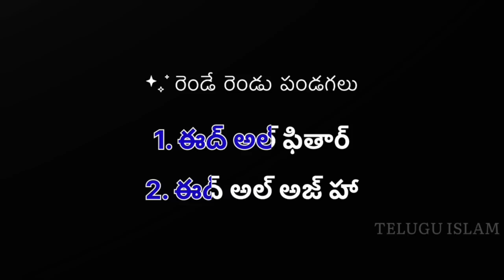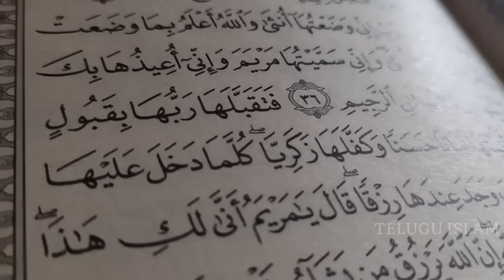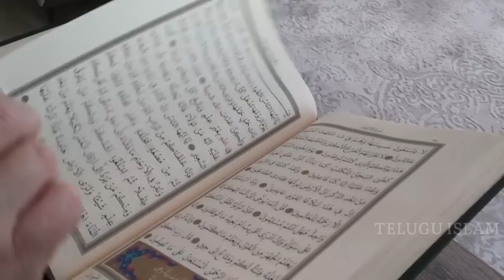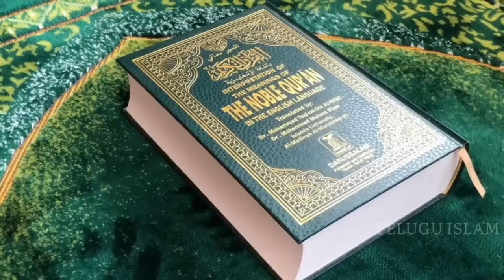రంజాన్ పండుగ ఎలా వచ్చింది తెలుసా ?